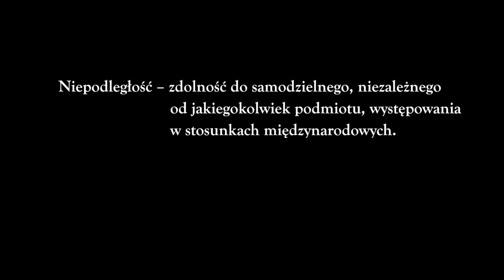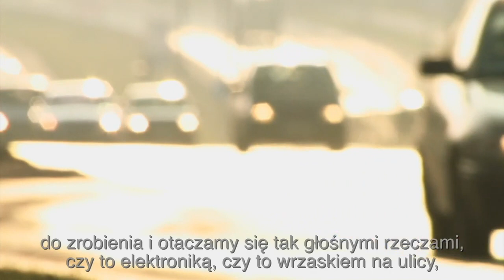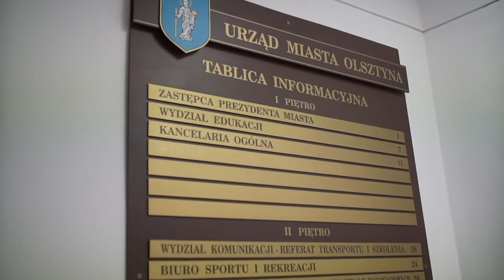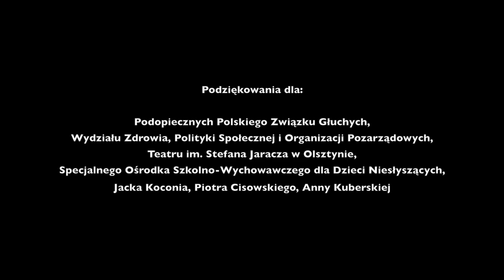"Spektakl, Cisza" - film dokumentalny. Głusi. Olsztyn.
Teatr. Dźwięk. Obraz. Cisza. Język. Co je łączy? Jak je postrzegamy?
Zachęcamy do obejrzenia krótkiego filmu dokumentującego zmagania ludzi głuchych oraz ludzi słyszących, mających pierwszy raz w życiu, kontakt ze sobą.
Pozdrowienia oraz podziękowania dla wszystkich biorących udział w warsztatach teatralnych, PZG oddział War-Maz. oraz tych, którzy wspomogli udokumentowanie trzech dni zmagań warsztatowych. Zajęcia prowadzili, obecnie już, aktorzy z teatru im. Stefana Jaracza w Olsztynie.

Zdjęcia i te sprawy - @Maciej Janicki
Muzyka - @Adam Cudak
Kasa - PZG oddział War-Maz
Reszta - @Wojciech Grochowalski

Udział wzięli :
@Krzysztofa Kamila Pawlicka
@Natalia Świniarska
@Dominik Bloch